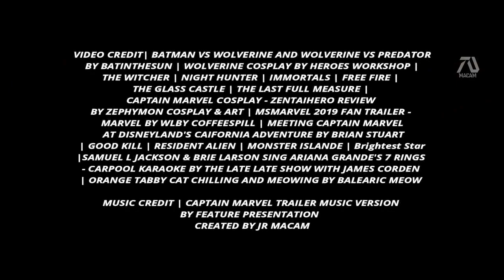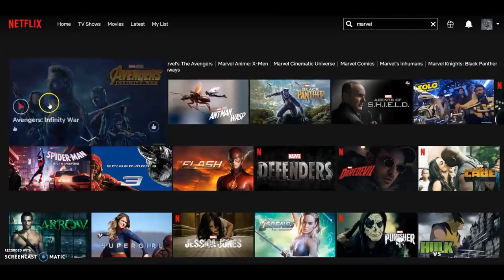The Marvels Movie II CAPTAIN MARVEL2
Centers on Captain Marvel, aka Carol Danvers, an air force pilot whose DNA is fused with that of an alien, giving her superhuman strength and the ability to fly.
Screenwriters Jordan Peele ,Win Rosenfeld
Producers  Ian Cooper, Jordan Peele,  Win Rosenfeld
How The Marvels Can Set Up Two Different MCU Avengers Teams
The team-up of Carol Danvers, Monica Rambeau, and Kamala Khan in The Marvels can introduce at least two new MCU teams and their respective movies
Captain Marvel 2 Must Avoid The MCU’s Spider-Man Problem
How The MCU Breaks Its Title Formula With Captain Marvel 2
Captain Marvel 2 Is Massive In Scale & Scope Teases Production Designer